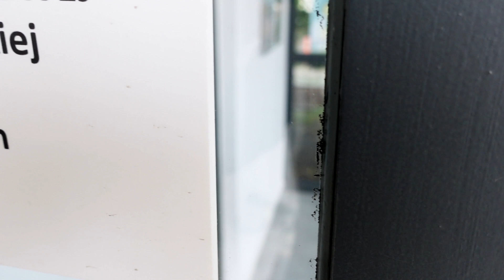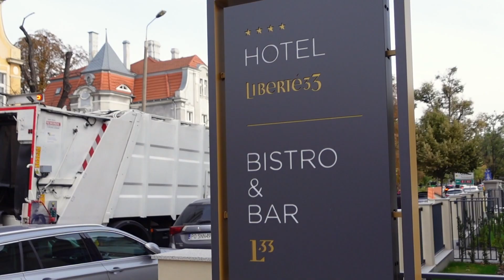Jak przepraszać swoich pacjentów, jeśli się popełniło błąd?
Odwiedziłem Poznań w dość nietypowej sprawie, jako świadek w Sądzie Lekarskim. Błędy lekarskie czy niedopatrzenia niestety się zdarzają z rozmaitych powodów, lekarz to też człowiek, a nie zaprogramowany robot.

👉 Ta sytuacja skłoniła mnie do przemyśleń o tym, jak się przeprasza i jak się przepraszać powinno swoich pacjentów w polskiej medycynie.

3 rzeczy, których na bank się dowiesz w tego materiału:

☑️ jaki schemat postępowania warto zastosować przy przepraszaniu pacjentów?

☑️ czy przeprosiny lekarza mogą mu pomóc uniknąć problemów formalnych (typu sąd odpowiedzialności zawodowej, sprawa karna) i załatwić sprawę polubownie, bez utraty autorytetu zawodowego?

☑️ czy przepraszanie swoich pacjentów, jeśli się popełniło błąd, to dla polskich lekarzy łatwa sprawa?

Jeśli chcesz się dowiedzieć więcej na ten temat, to zapraszam Cię do obejrzenia tego materiału video, które jest efektem mojego doświadczenia w zawodzie lekarza rodzinnego.

Jeżeli interesuje Cię temat medycyny rodzinnej to pobierz mojego darmowego ebooka “POZ - WADY I ZALETY praktycznie o medycynie rodzinnej”, link do pobrania